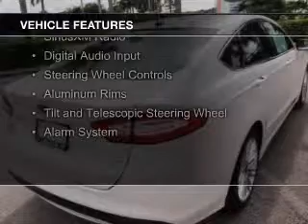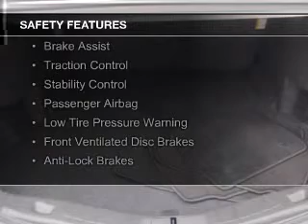2014 Ford Fusion - Sunrise FL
Phone:
Year: 2014
Make: Ford
Model: Fusion
Trim: SE
Engine: 2.0 liter inline 4 cylinder 16 valve
Transmission: 6-Speed Automatic
Color: White
Mileage: 23386
Address:
14501 W Sunrise Blvd.